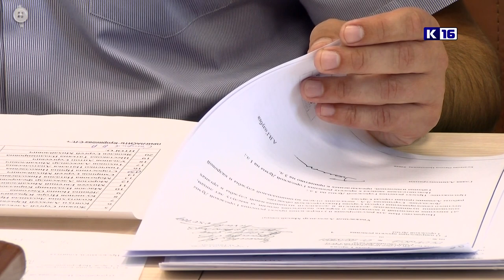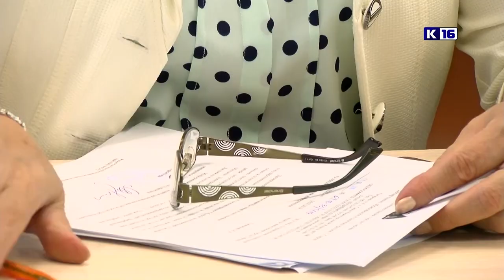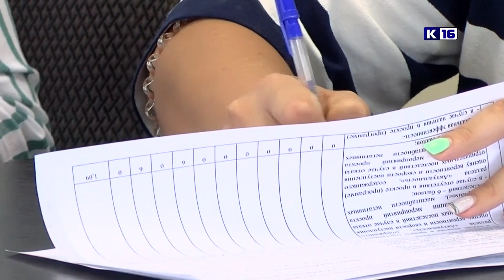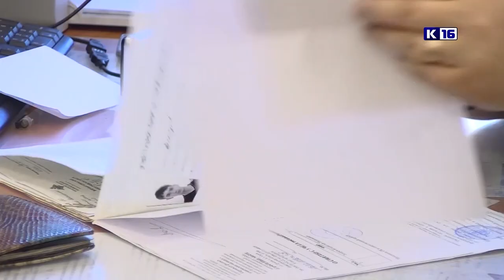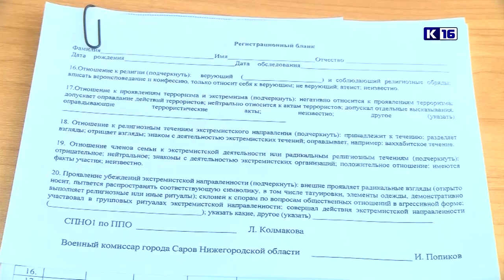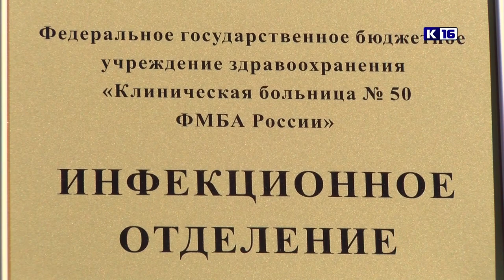Новости Сарова 16.07.2019